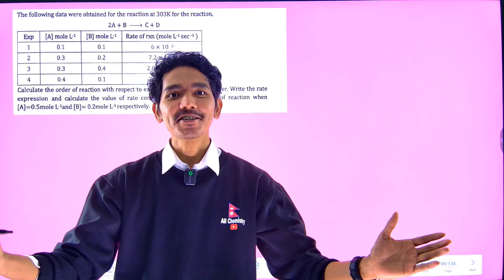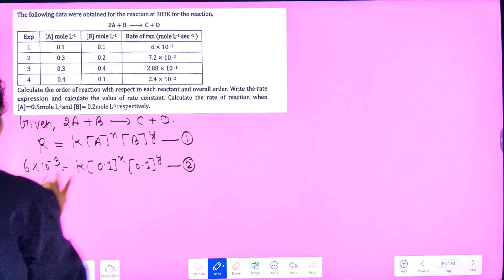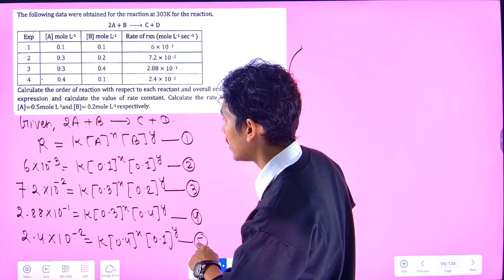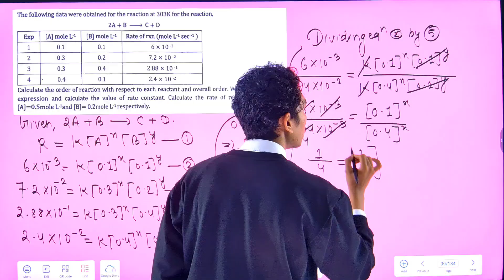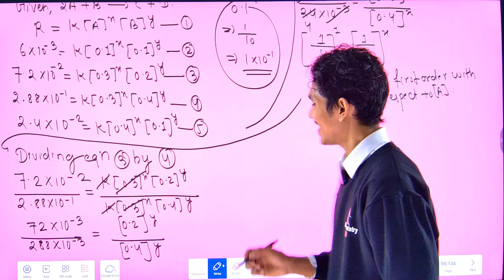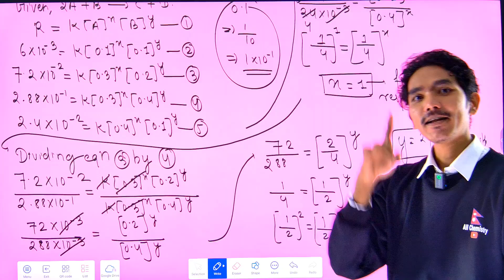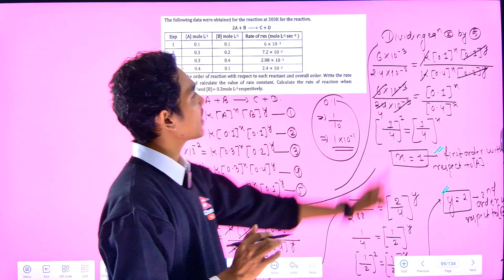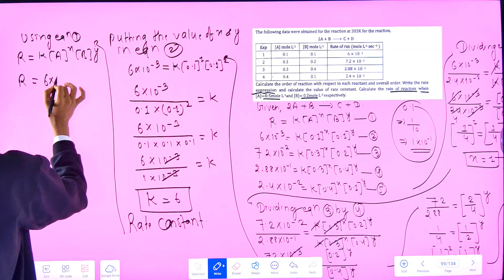CHEMICAL KINETICS | TABLE NUMERICAL| NEB CHEMISTRY| CLASS 12 | NEPALI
CHEMICAL KINETICS | TABLE NUMERICAL | CLASS 12 CHEMISTRY | NEB | NEPALI

यस भिडियोमा Class 12 NEB Chemistry को अत्यन्तै महत्वपूर्ण अध्याय Chemical Kinetics (रासायनिक अभिक्रिया दर) लाई विशेषगरी Table-based Numerical मा केन्द्रित भएर step-by-step सरल तरिकाले व्याख्या गरिएको छ।

🔹 Chemical Kinetics के हो?
🔹 Rate of Reaction को अवधारणा
🔹 Rate Law र Order of Reaction
🔹 Table Numerical कसरी solve गर्ने?
🔹 Zero, First र Second Order Reaction (Table method)
🔹 Rate Constant (k) को calculation
🔹 Half-life (t½) based numerical
🔹 NEB Exam मा बारम्बार आउने Numerical pattern

यो भिडियो विशेषगरी उपयोगी छ:
✅ NEB Class 12 Board Exam Preparation
✅ Table Numerical डर हटाउन
✅ Concept + Calculation Clear गर्न